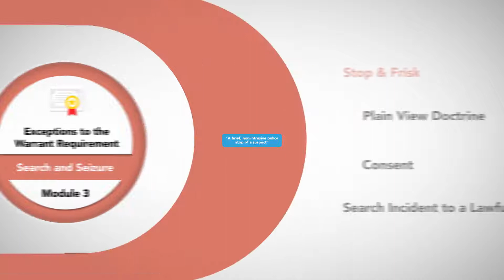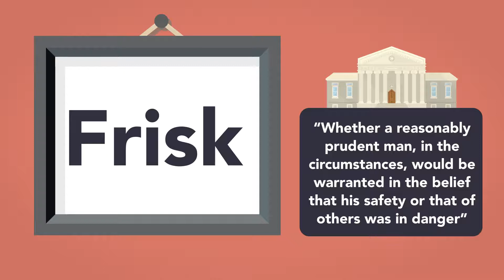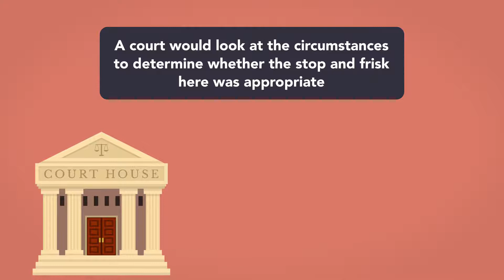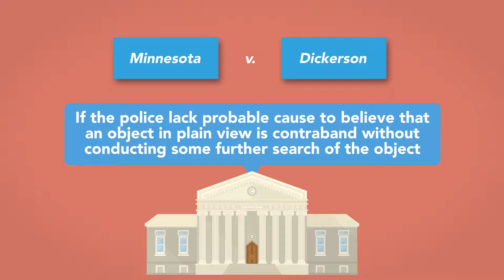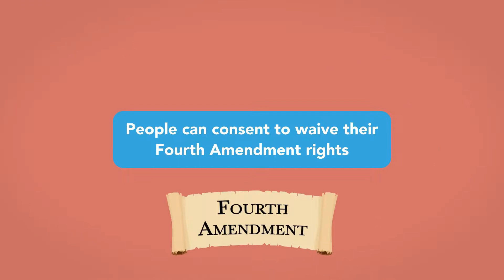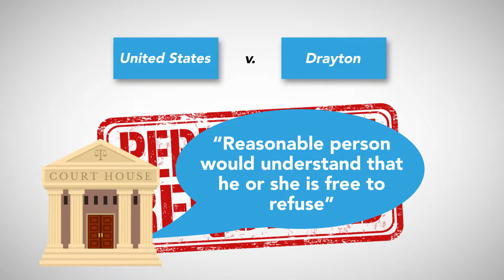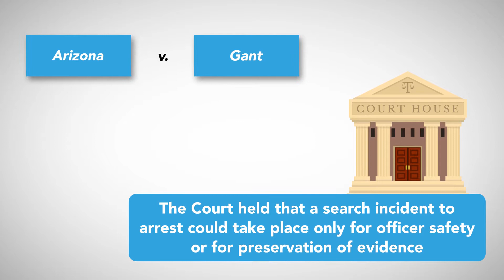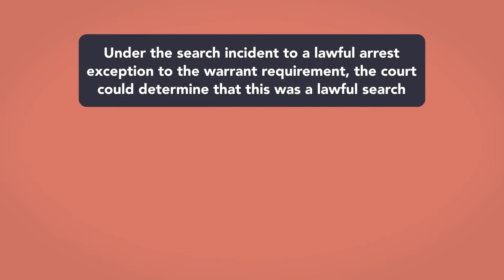Exceptions to the Warrant Requirement: Module 3 of 5